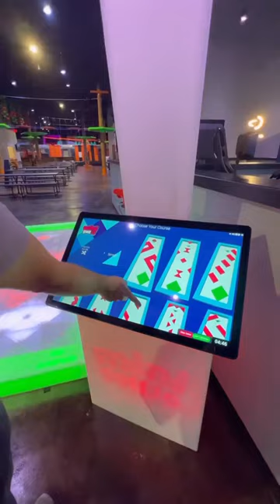Lake Area Adventures Family Entertainment Center in Lake Charles, Louisiana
Lake Area Adventures is a 35,000-square-foot family entertainment center in Lake Charles, Louisiana.

🟠 A 10,500-square-foot custom-designed inflatable jump AirPark.
🟠 The Omini Arena — an immersive virtual reality experience.
🟠 A state-of-the-art video game lounge featuring gaming consoles, flight and race simulators, and PCs.
🟠 Southwest Louisiana’s first bouldering/rock climbing wall.
🟠 A ropes course that gives a bird’s eye view of the entire facility.
🟠 Indoor, temperature-controlled pool for recreation and swimming lessons.
🟠 The Terrace restaurant — led by award-winning chef Amanda Cusey.